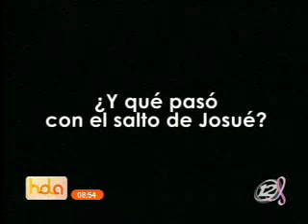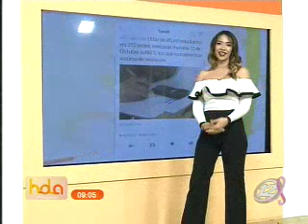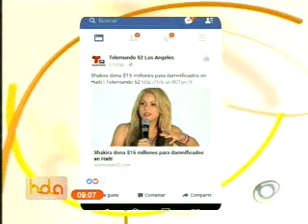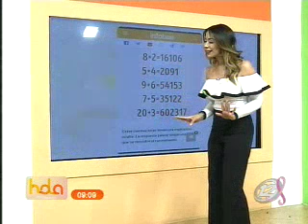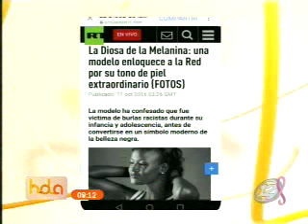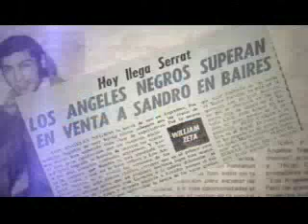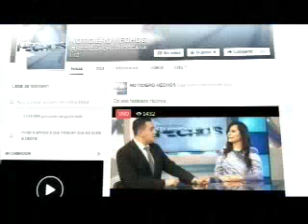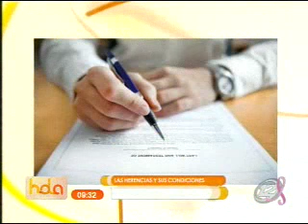Hola El Salvador: Programa del 12 de Octubre 2016